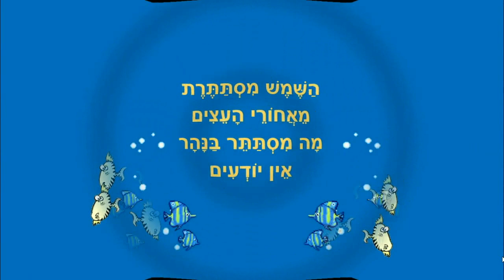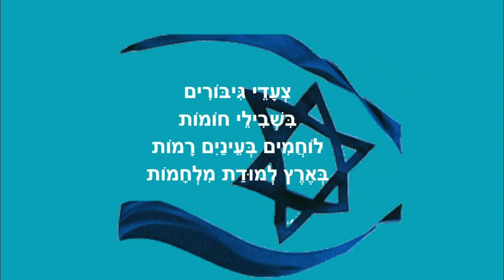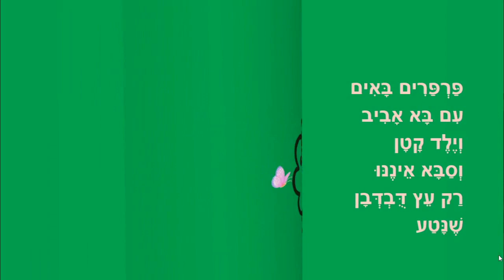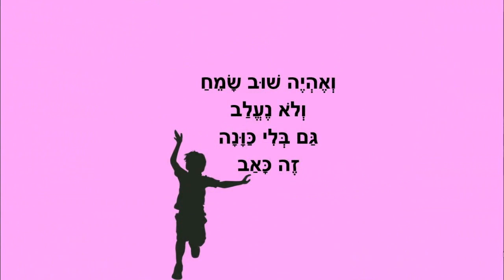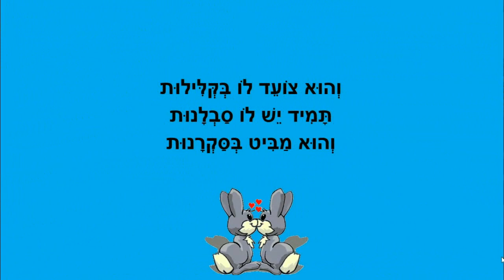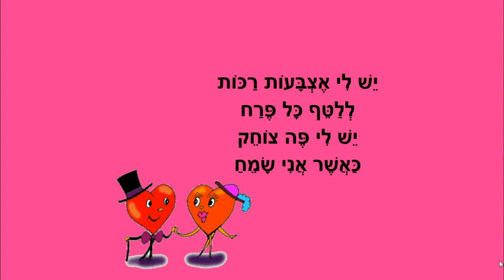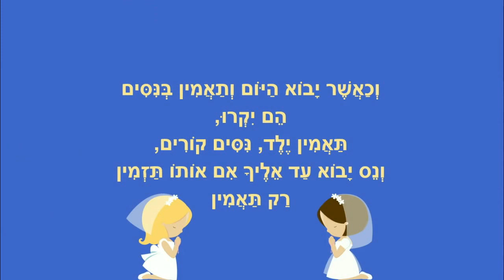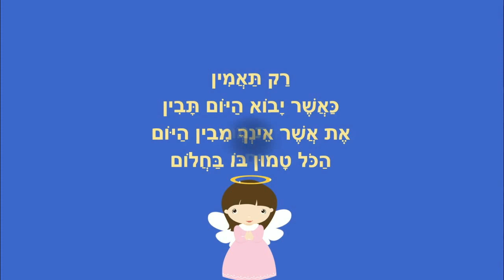יום השואה - סיפורים קצרים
יום השואה
סיפורי ילדים